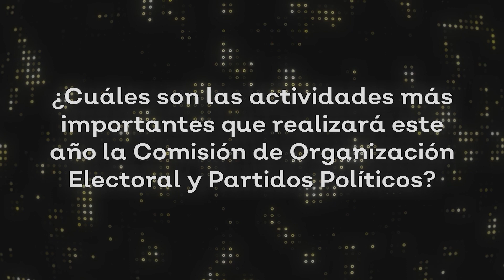Diálogos en Democracia | Carlos Casas Roque | ORG. ELECTORAL Y VOTO EXTRANJERO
En entrevista para Diálogos en Democracia, el Consejero Electoral del IEEZ, Carlos Casas Roque, nos habla sobre las actividades más relevantes que realizan las comisiones de Organización Electoral y Partidos Político y la del Voto de las y los Zacatecanos que residen en el Extranjero.